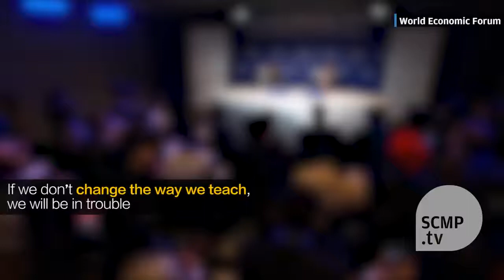Alibaba CEO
China's Top E-Commerce Business CEO